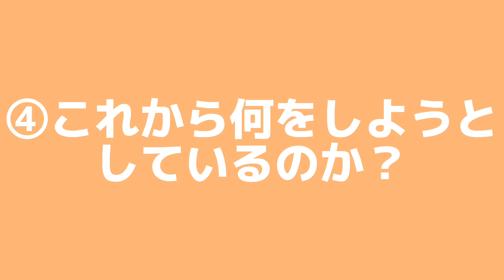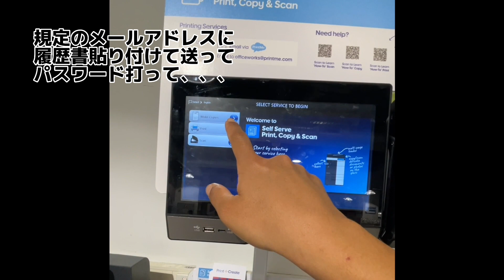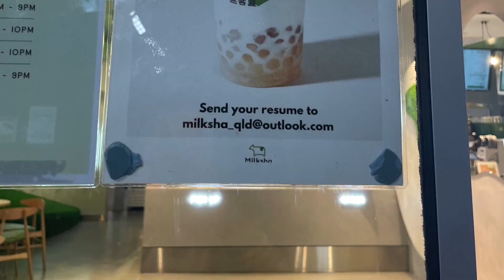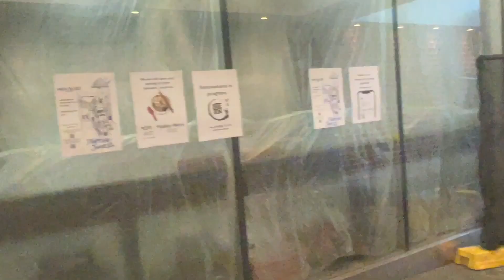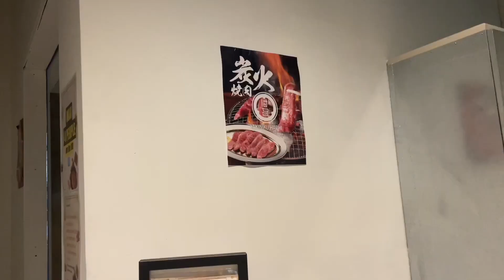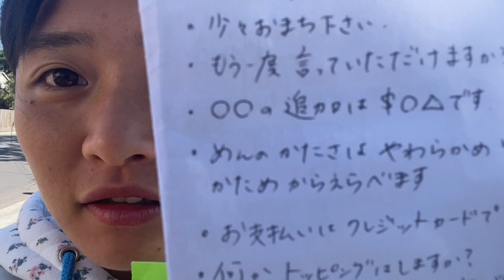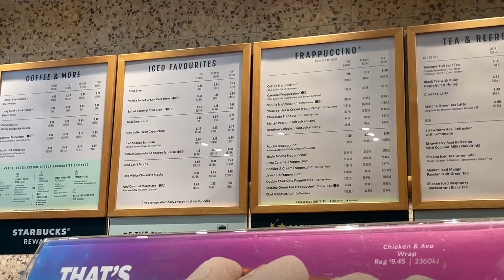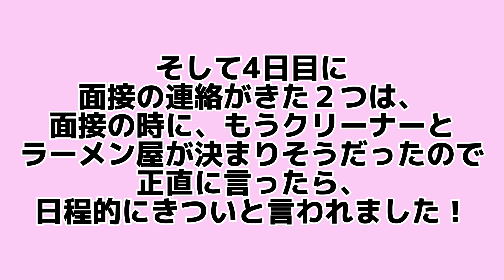【ワーホリ🇦🇺】こうやって探した‼️仕事を見つけるまでの日々✏️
ブリスベンでの仕事探しの一部始終をお届け！⚡️

オーストラリアでワーホリ中🇦🇺🐨
（❤️2022/09/15〜❤️）

オーストラリアの生活の様子など上げていこうと思います！